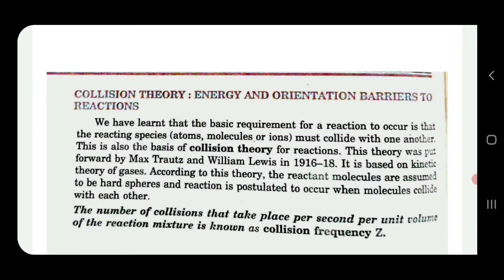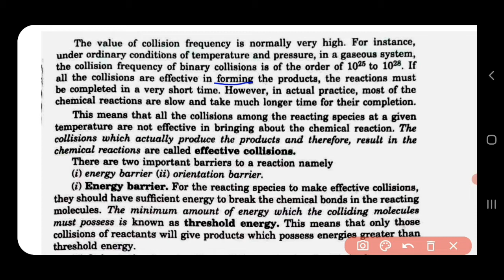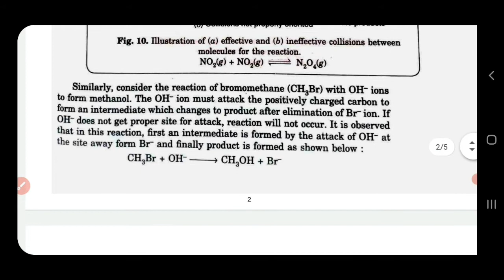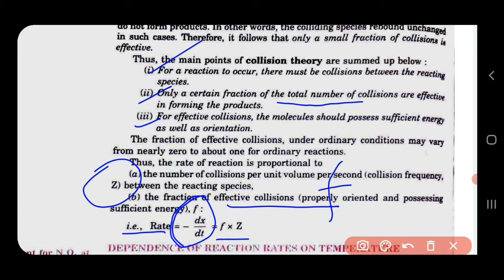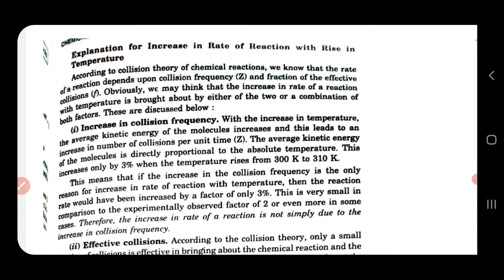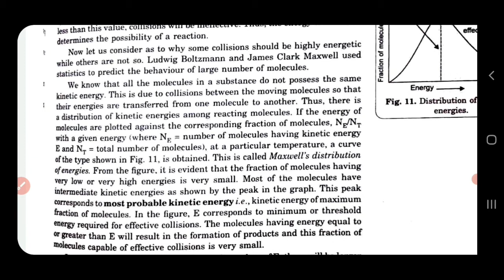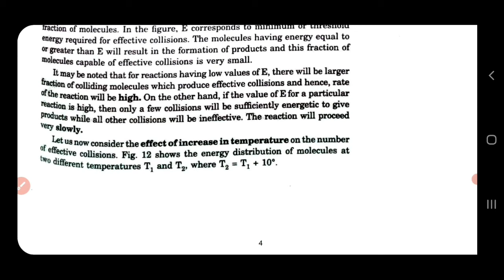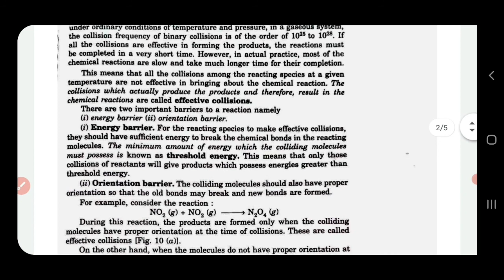Collision Theory of a chemical reaction|Energy and orientation barriers to reactions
Collision Theory

Collision Theory was proposed independently by Max Trautz in 1916 and William Lewis in 1918. This theory is based on the kinetic theory of gases. According to this theory, chemical reactions occur as a result of collisions between the reacting molecules. Let us understand this theory by considering the following reaction.
A2(g) + B2(g) → 2AB(g)